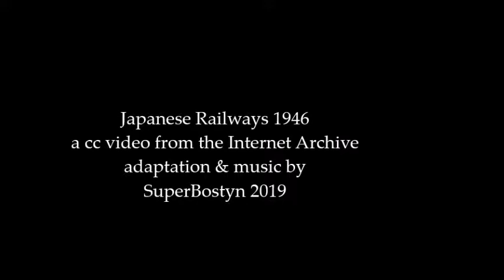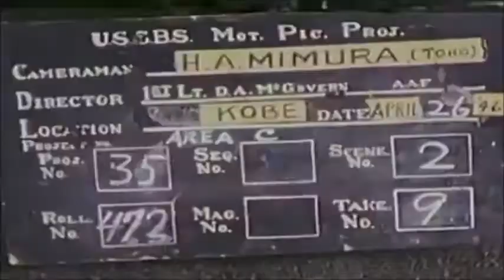Japanese Railways 1946